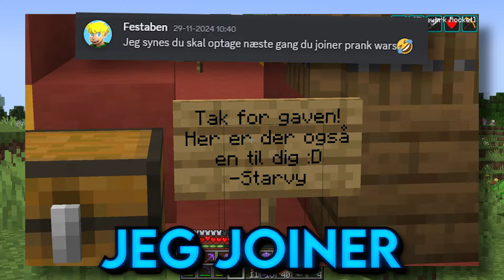Jeg Bygger HEMMELIGSTE Base! - Prank Wars S5 #10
BYGGER DEN STØRSTE BASE! - Prank Wars S5